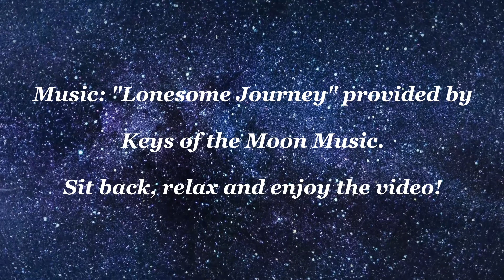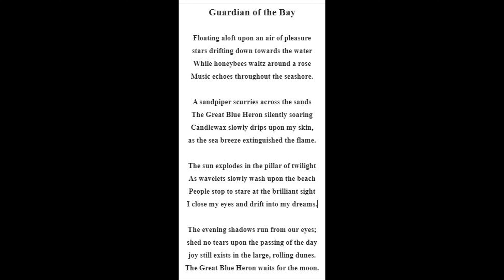A Special Poetry Experience, Guardian of the Bay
A Special Poetry Experience, Guardian of the Bay is a new poem reflecting upon life around a great salt bay. Also, select the top bell icon 🔔 to get notifications of a newly posted video. Usually these are once per week.

digital artwork for thumbnails, etc.

The Cellaring, Second Edition:

A Taint of Pity:

Zephyr’s Whisper:

Sonnets and Scribbles:

Inamorata at Twilight: (A Collaborative Poetry Book by myself and Poet Blanca Alicia Garza)